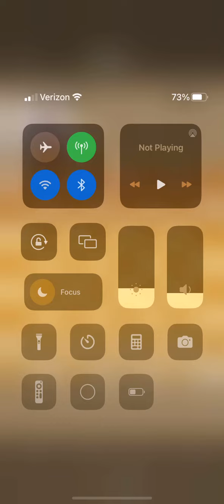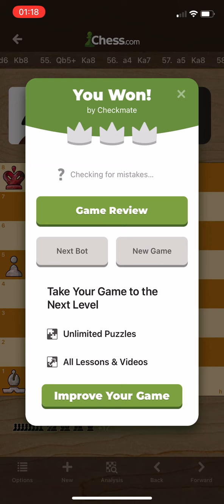When you get bored and feel like playing chess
My first video! And really, I just felt like playing some chess. So I said, why not film a YouTube video about this?